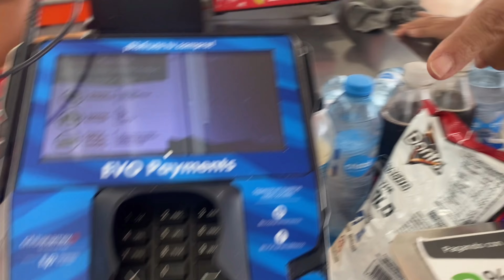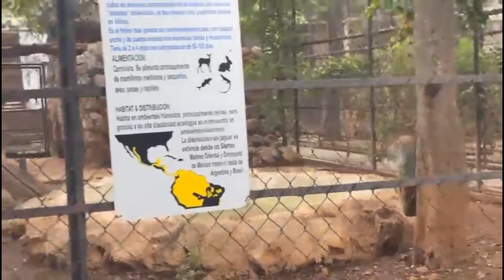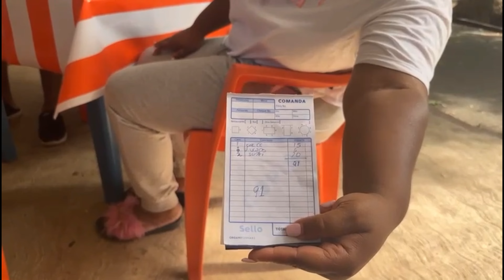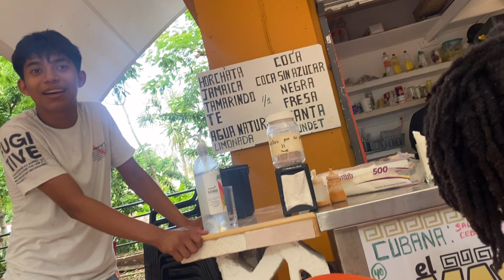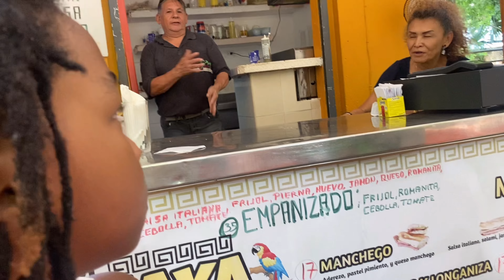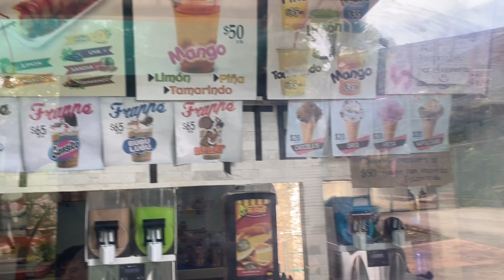Spending the day with my family at the zoo in Merida!!!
I have so many videos I need to upload. Let’s start with a day at the zoo!